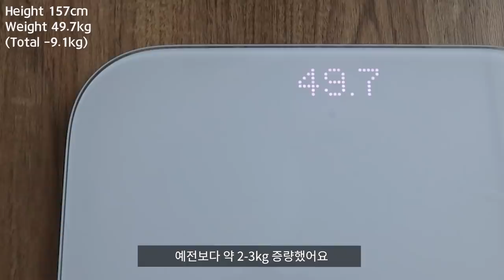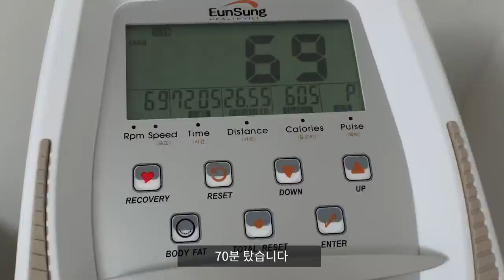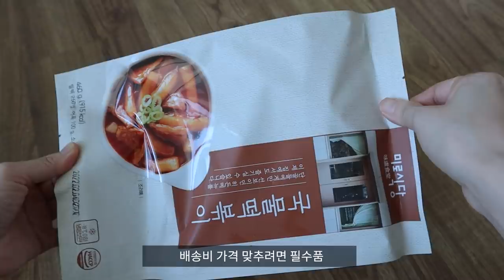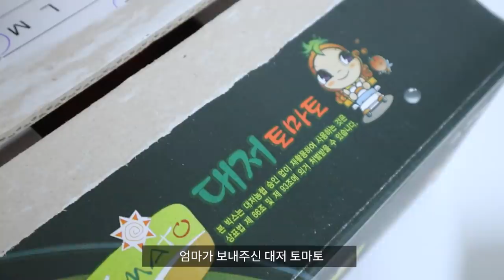[Eng/다이어트브이로그] 사이좋게 살찐 신혼부부의 다이어트, 현실적인 다이어트 식단🥗 (순두부 달래 비빔밥, 차돌박이 컬리플라워 볶음밥, 홈트레이닝)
오늘은 정말 오랜만에 다이어트 브이로그를 가지고 왔어요
사실 결혼이라는 핑계로
계속 먹고 또 먹다 보니 거의 3kg이 증량했습니다
즐겁게 먹었으니 후회는 없어요
단지 너무 오랜만에 유지가 아닌 다이어트를 해서
적응이 안 될 뿐..😂
그래도 다시 한번 힘내서 열심히 해보도록 할게요!

✔️영상 속 정보
싸이클 - 은성헬스빌 입식싸이클 SP-7300 (판매중지제품)
요가매트 - 정보없음
소파 - 한샘 소파 바흐703 시어터 리클라이너 페더화이트
커피머신 - 일리 커피머신 y3.3 화이트
접시 - 소일베이커 산도 2인 식기 세트(그린/블랙 2가지)
나무스푼 -시논샵
버터 나이프 - 정보없음
스무디컵 - 캔글라스 L사이즈/코지테이블
내열 손잡이 유리컵 - 꾸미까
나무도마 - JAJU
분홍색 무광 플레이트 - 시논샵
레트로뉴욕 라인 파스타볼 - 시논샵/1호/그린
아이보리 접시 - 시라쿠스
요거트 볼 - 본 에나멜 웨어
커클랜드 그릭 요거트 - 코스트코
컬리플라워 라이스 - 마켓컬리
꿀스틱 - 허니바이허니
얌희 초콜릿 스프레드 - 설탕없는 과자공장
노란 잠옷 - 쥬니쥬
검정색 크롭티 - 자라/품번모름
브라탑 - 젝시믹스/아이린 블랙/M사이즈
레깅스 - 젝시믹스/셀라V업 3D/루이보스/S사이즈
베이지색 니트 - 투유 브이넥루즈핏 니트(베이지)/프롬비기닝
분홍색 니트 가디건 - 정보없음
안경 - 글라스 스토리
립제품 - 페리페라 만찢코랄, 롬앤 시스루 매트 틴트 담주베이지, 자황레드